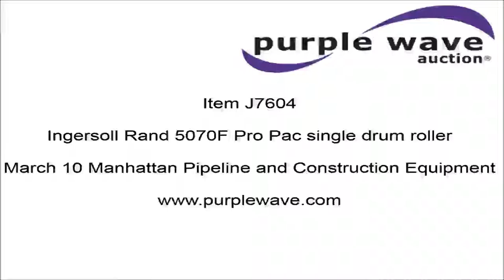Ingersoll Rand 5070F Pro Pac single drum roller for sale | sold at auction March 10, 2016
SOLD! Manhattan Pipeline and Construction Equipment Auction

Ingersoll Rand 5070F Pro Pac single drum roller
133 hours on meter
Cummins four cylinder diesel engine
Hydrostatic transmission
Canopy
Suspension seat
66"W x 48" diameter front drum
Front drum scrapers
Dual propel system
(2) Firestone 14.9-24 rear tires
Engine blow-by
Serial 151492
Unit# 55-04

It was located in Muskogee, OK, and we sold it to the highest bidder for $19,800.